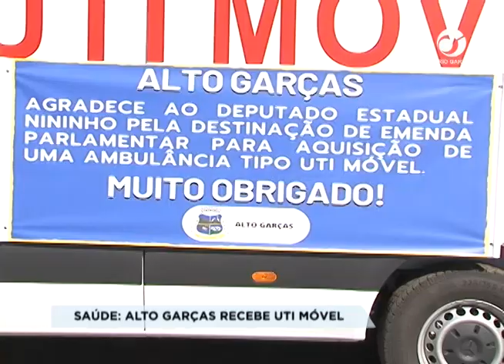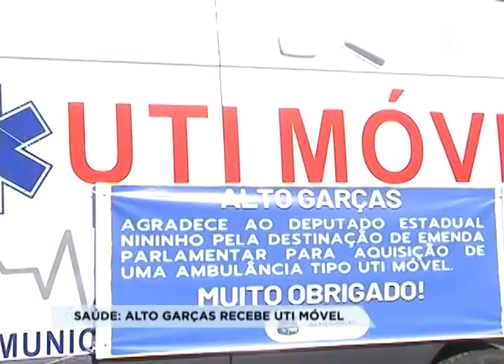SAÚDE: ALTO GARÇAS RECEBE UTI MÓVEL